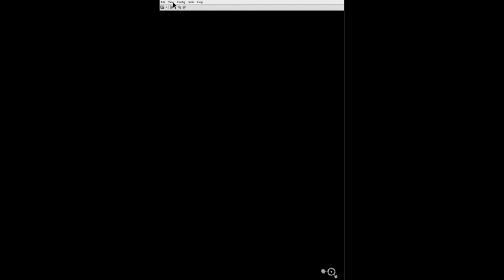zubo vs zombos in black and white